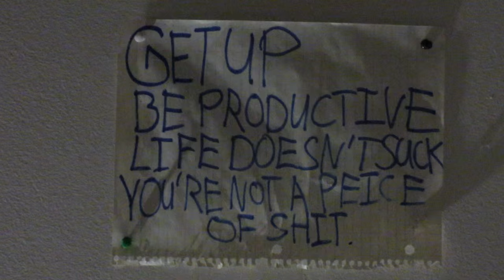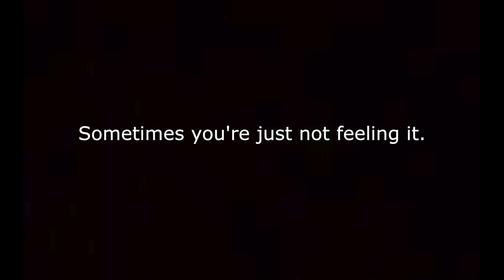JUST NOT FEELIN' IT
In which i struggle to find motivation.